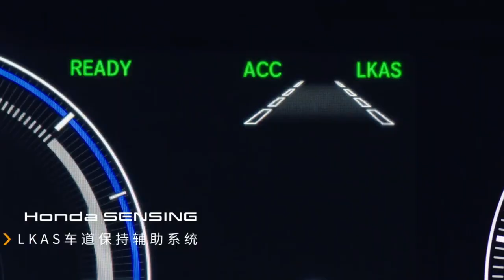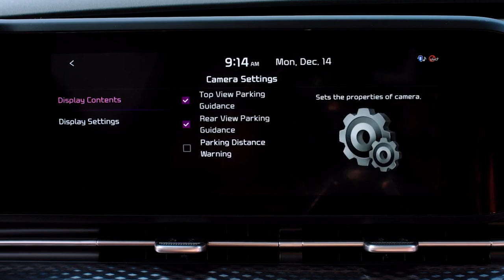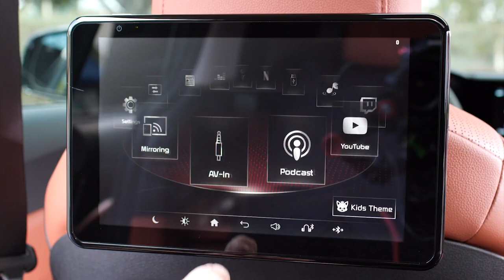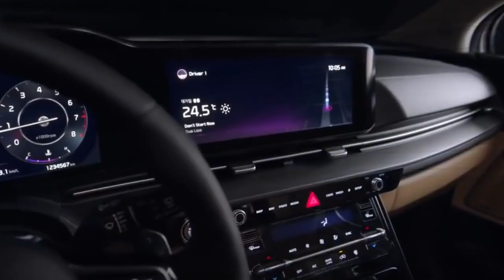Navigating the 2024 minivan market - the ultimate buying guide and walkthrough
We are trying to find out the finest minivan, a challenging task indeed.
Consequently, we've broken down the analysis into distinct segments.
Discover which minivans excel in terms of reliability, safety, efficiency, comfort, practicality, and more.

00:00 Intro
01:30 Top Value Minivan
02:08 Top Hybrid Minivan
02:35 Top Safety Minivans
03:21 Best Premium Minivan
03:45 Best Minivan for Winter
04:08 Most Reliable Minivan
04:38 Top Choice Overall
05:20 Why Buy a Minivan?